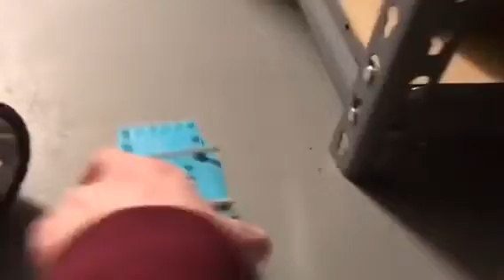Scooby-Doo & The Mystery Machine: THE CASE OF THE MISSING FLASHLIGHT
Scooby-Doo And The Mystery Machine work Together to find the missing flashlight! Enjoy the vidi!